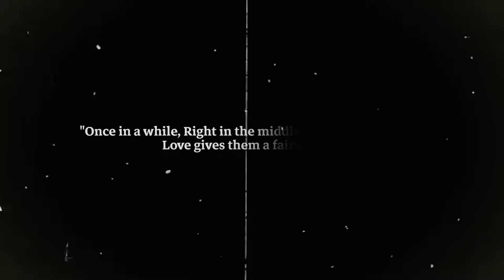Gourangi & Abhishek | Prewed Story | CineStories